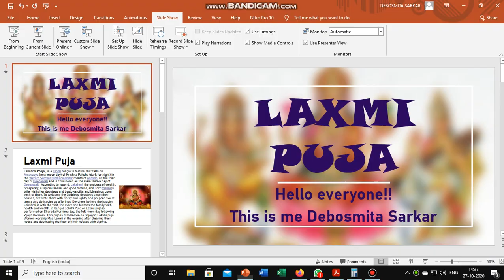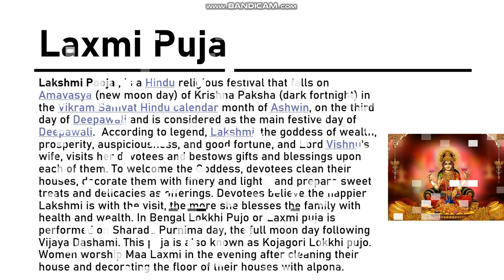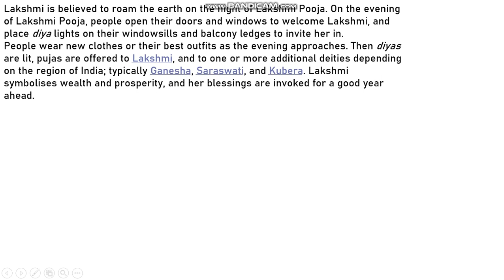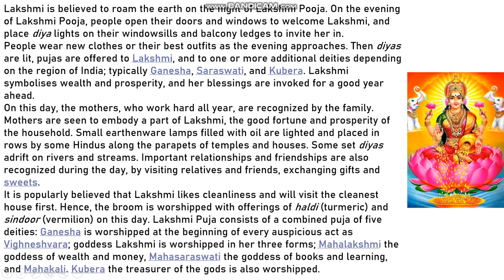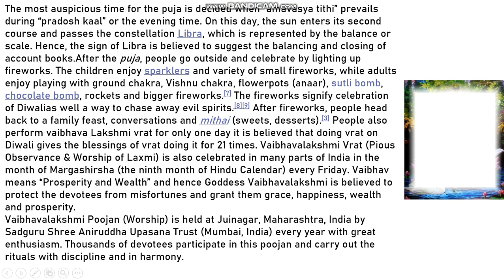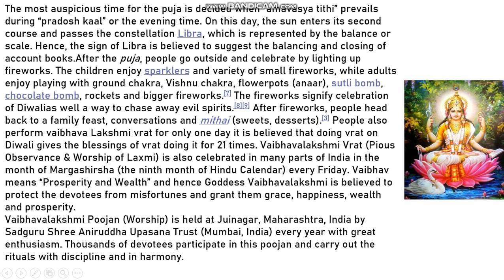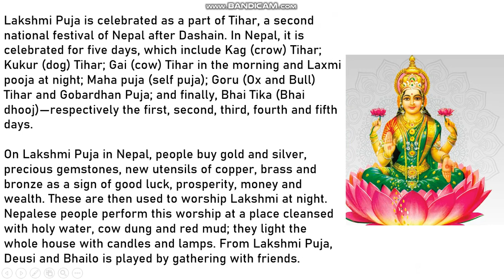Laxmi Puja | Learning is fun with Debosmita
HELLO EVERYONE!!
THIS IS ME DEBOSMITA SARKAR
TODAY I CAME BACK WITH A NEW VIDEO. DO WATCH THE VIDEO TILL END.